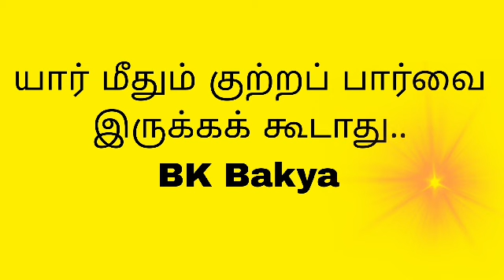யார் மீதும் குற்றப் பார்வை இருக்கக்கூடாது BK Bakya